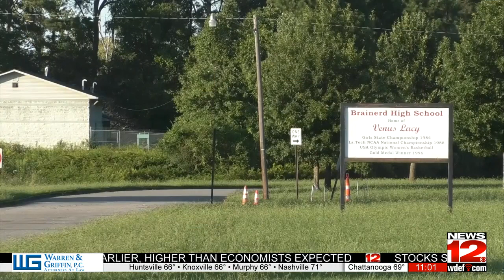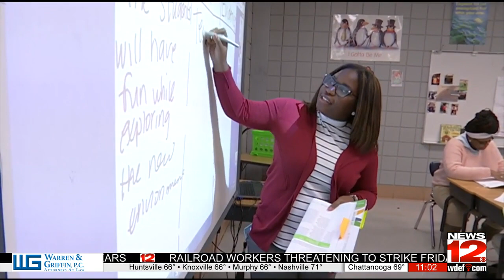Brainerd High School removed from Tennessee schools priority list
Faculty and parents believe future at Brainerd HS is bright